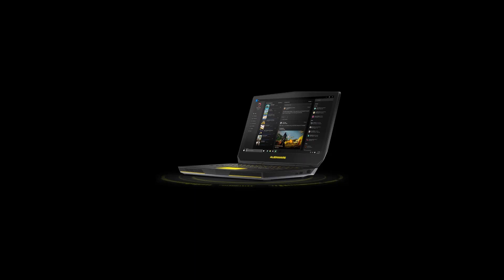2 ចំនុចដែលត្រូវចងចាំមុនពេលទិញ Laptop Computer